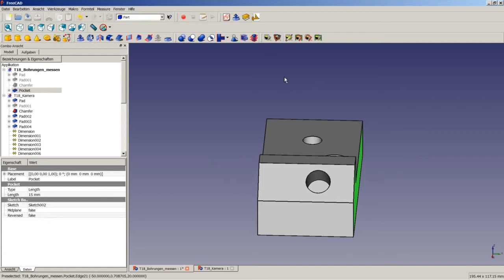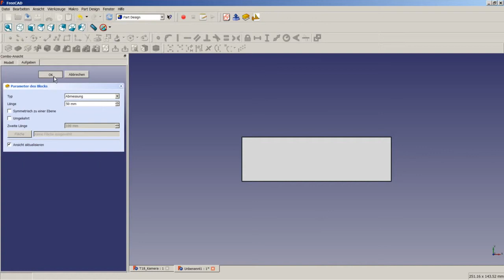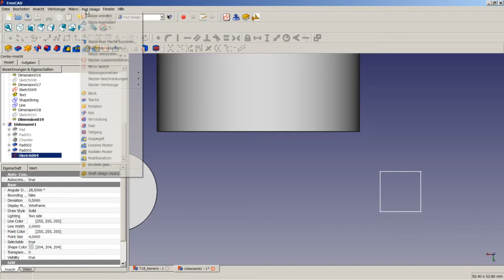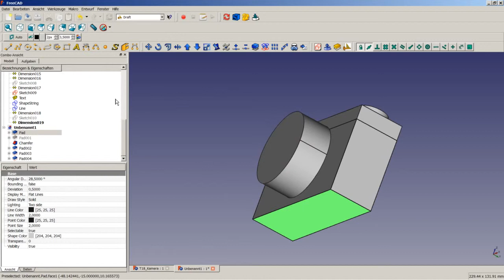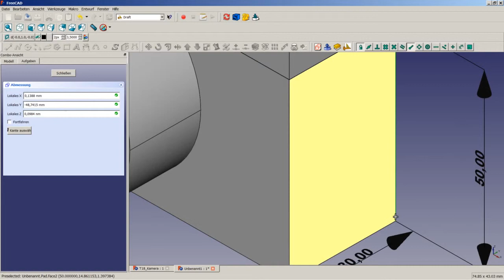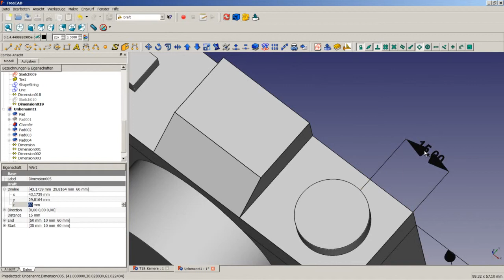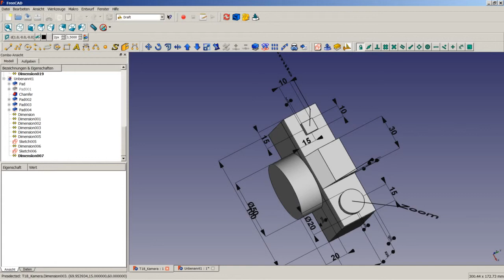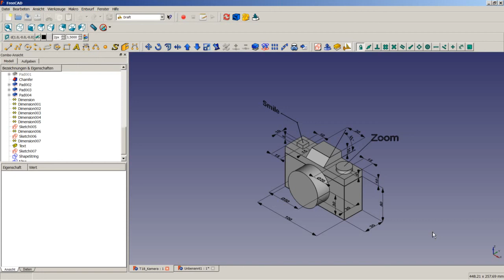FreeCAD Tutorial 18 - Kamera